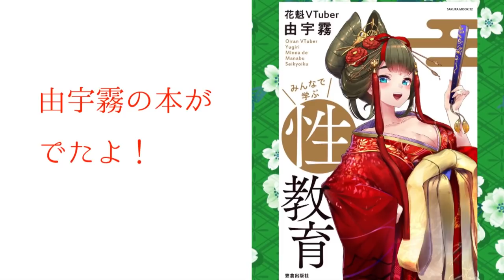初体験後いつも出血してしまう【しくじり性教育】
著書「花魁VTuberみんなで学ぶ性教育」全国の書店、電子書籍で発売中